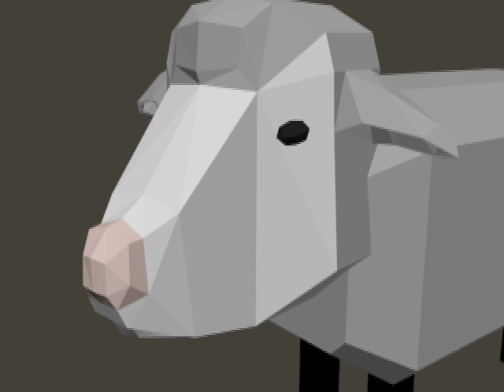4 Joe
Hail Satan!